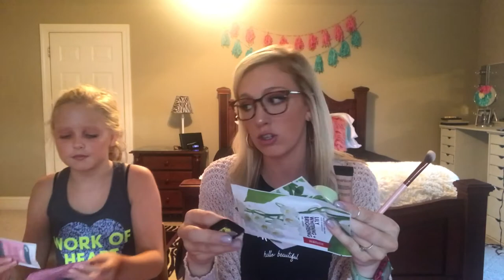September Ipsy with Bailey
Ipsy is a $10 monthly subscription and is great for anyone just getting into makeup! I'm always open to ideas! I hope y'all have a great weekend!

XOXO~Madi